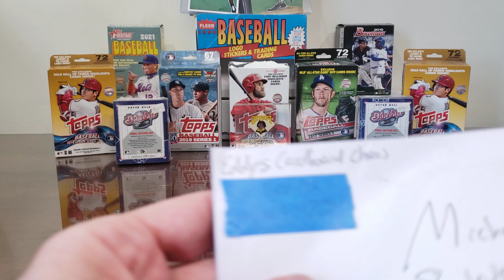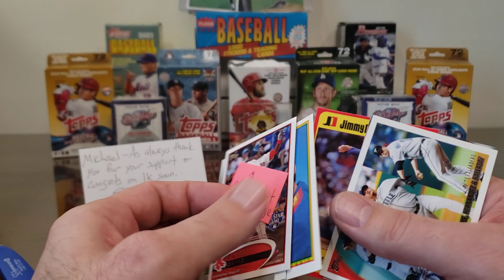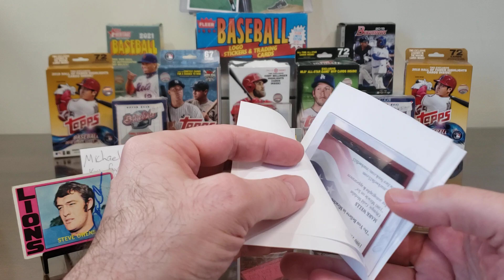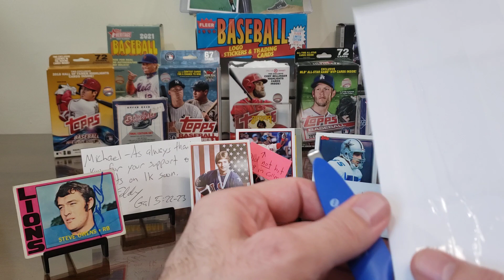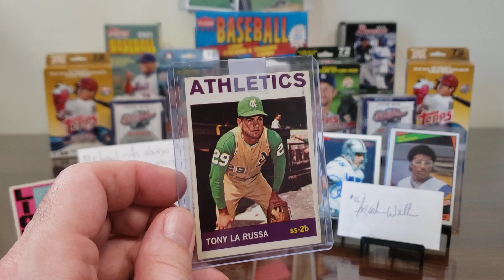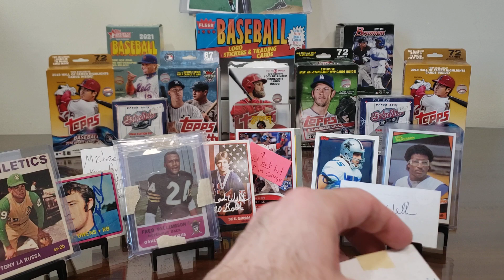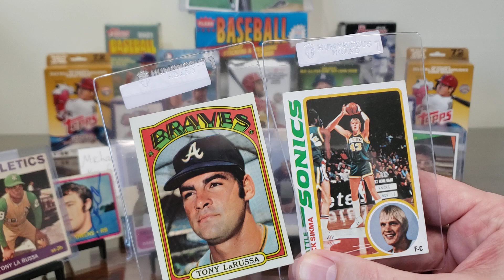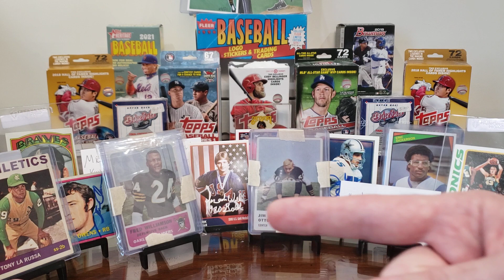MailDay! Heisman RC Auto! Vintage TTM Fuel! Eddy's Cardboard Chaos!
In this "MailDay MailDay MailDay!" episode, we open the packages we received during another busy week of mail -- several ebay purchases of vintage TTM Fuel and a Facebook Group purchase of two players on autographed cards! Hope you enjoy!